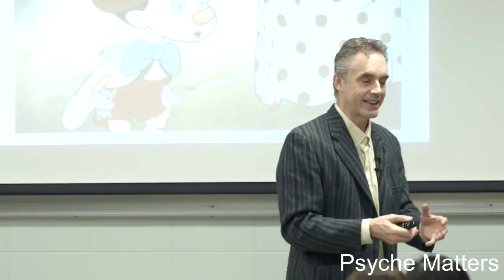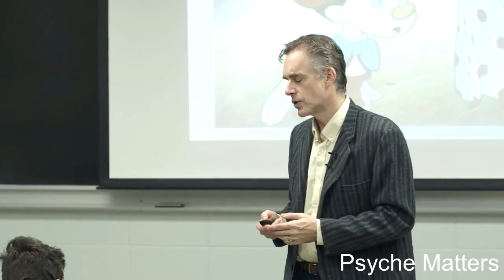Of Hedonism and Hangovers - Prof. Jordan Peterson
Psychology professor Jordan B. Peterson explains that the hedonistic seeking of pleasure is probably not the best approach to life. He compares it with the consumption of alcohol. So brace for that hangover at the end.

This is an excerpt of Dr. Petersons lecture “2017 Maps of Meaning 4: Marionettes and Individuals (Part 3)” at the University of Toronto. Be sure to watch it in it’s entirely here:

You may also be interested to know that Jordan B. Peterson's book “12 Rules for Life: An Antidote to Chaos” is finally available. You can find it here:

Don't miss out on his best selling first book “Maps of Meaning: The Architecture of Belief” which much of his lecture material is based on:

for categorized clips and more Jordan B. Peterson related content!